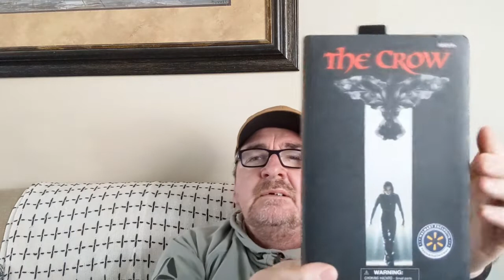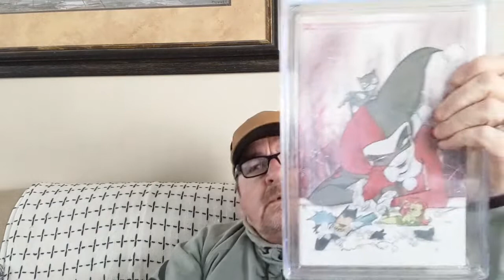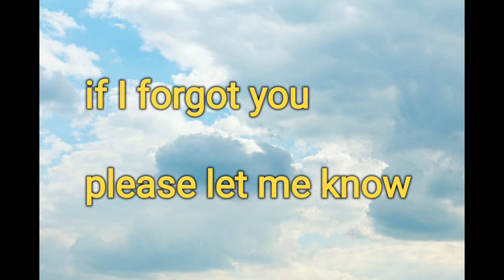300 sub giveaway help ! 😂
I'm senile and need help remembering who entered let me know if you entered and I can check by just going to your channel ! ha!
your more than welcome to enter still . it will close on Friday !!